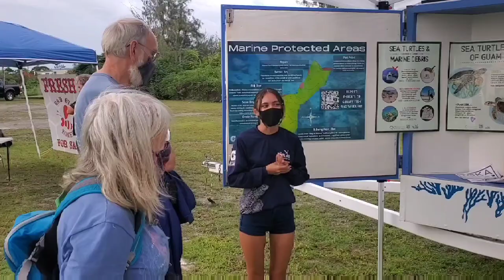UOG Sea Grant Tasi Trailer at VegFest